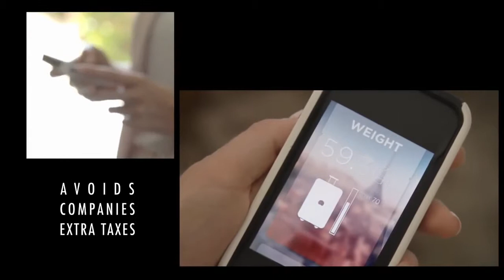Delsay Pluggage - Valise connectée française !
La marque française Delsey vient de dévoiler la valise connectée Pluggage conçue pour remplir différentes fonctions. Vous pourrez la retrouver facilement mais également recharger vos appareils, obtenir des informations sur votre voyage... Plus d'informations